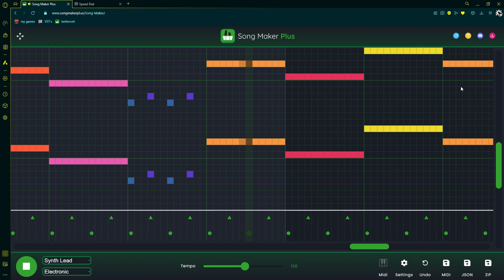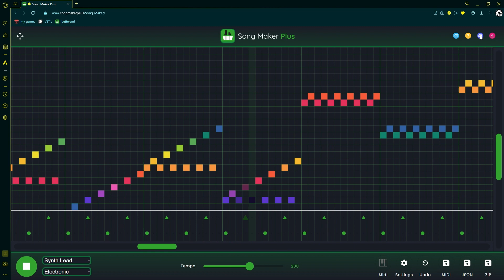Goofin around in songmakerplus but it gets faster